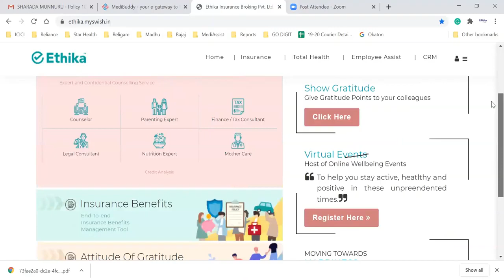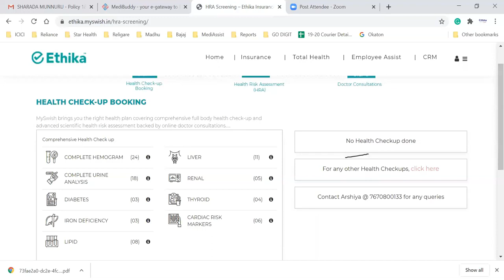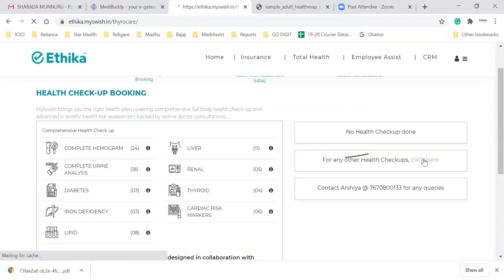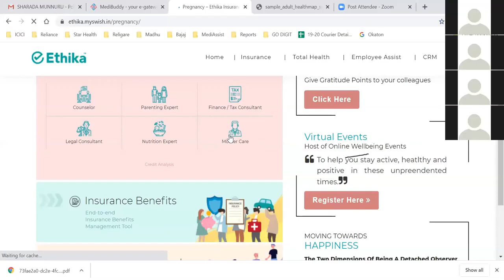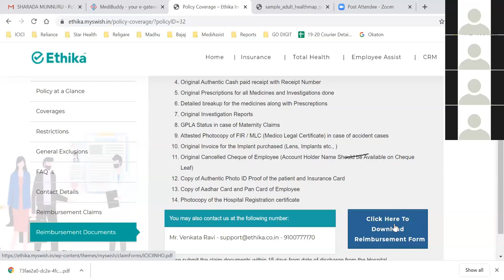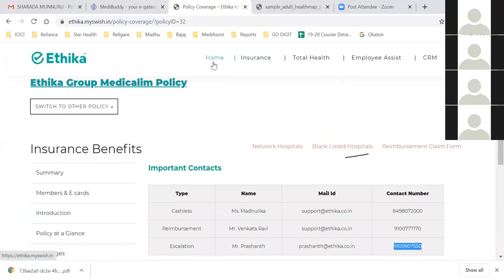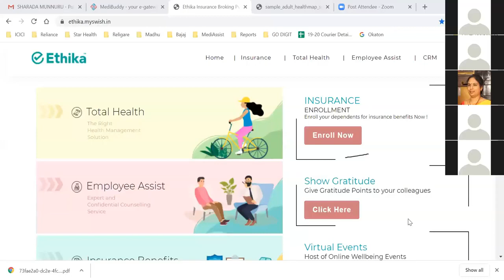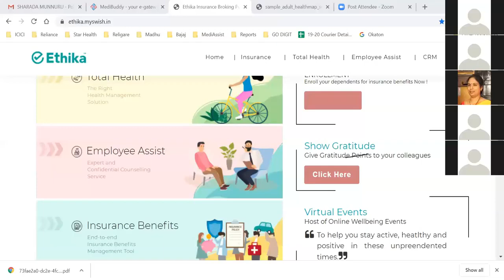Myswish Session-28 July-Ethika Worklife-Wellness Events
Know all about the Healthcare benefits,counseling services and insurance benefits available for you